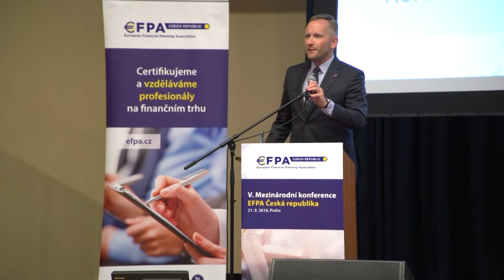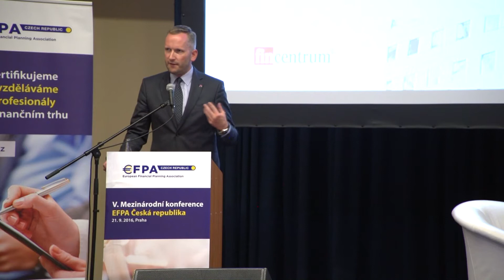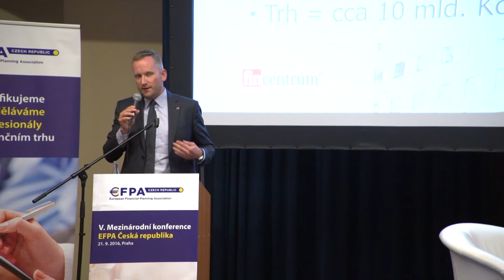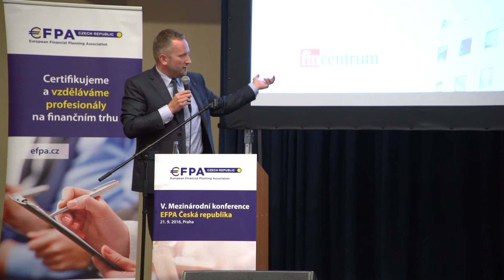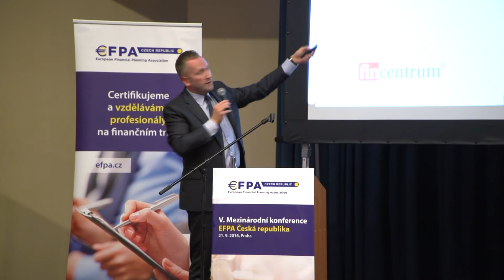Petr Stuchlík: Distribuční model 3. tisíciletí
Zkrácený záznam přednášky Petra Stuchlíka "Distribuční model 3. tisíciletí" a následné panelové diskuse, která se uskutečnila v rámci V. mezinárodní konference EFPA ČR, v TOP HOTELu Praha 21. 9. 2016